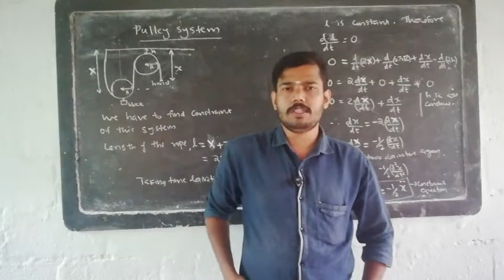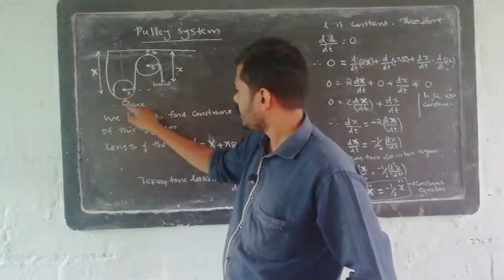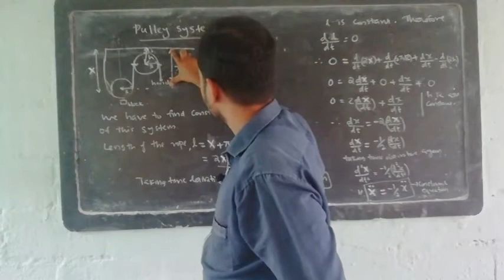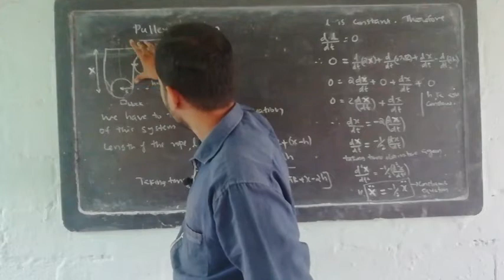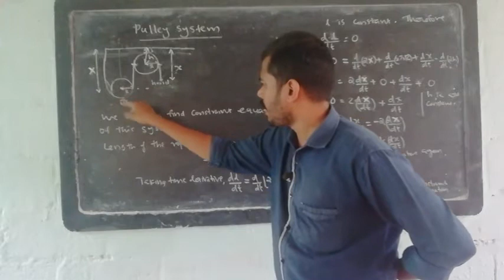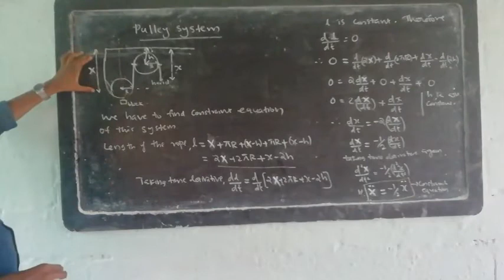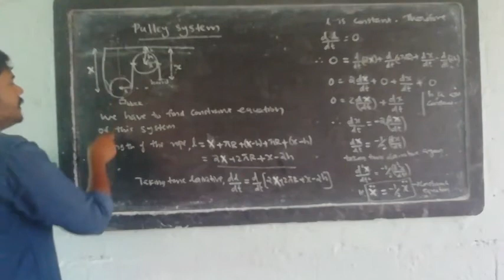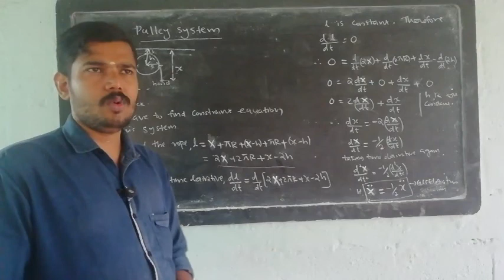First Sem BSc : Chapter 1 part 13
Pulley system